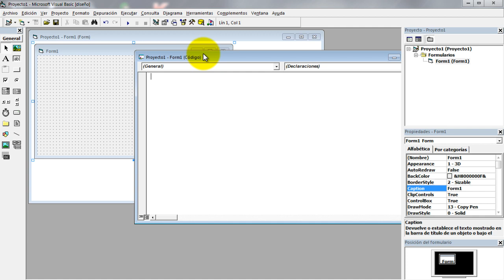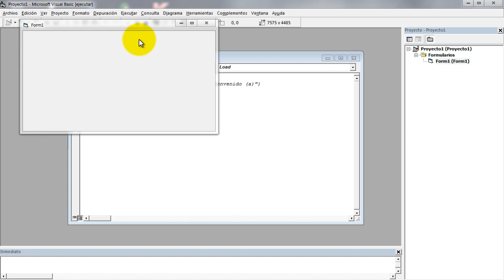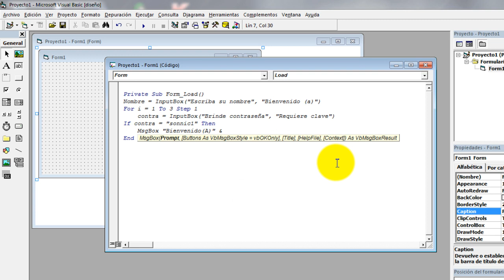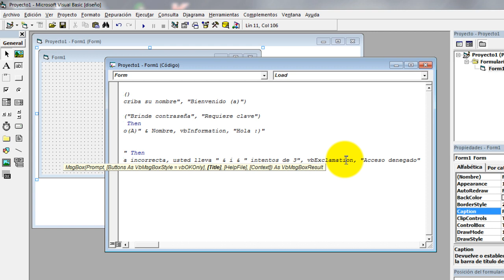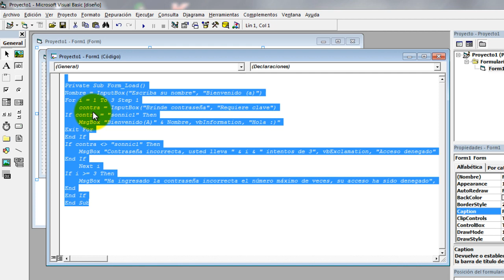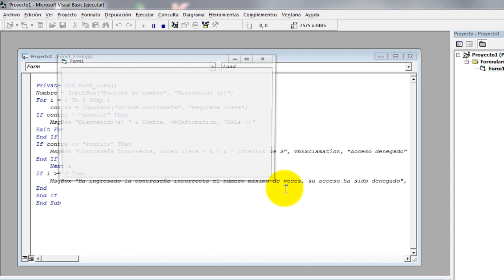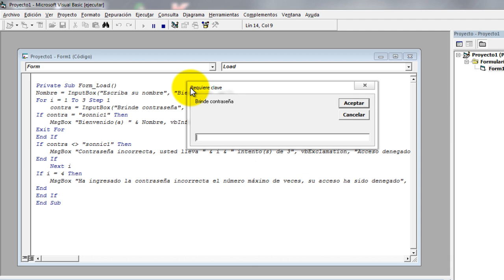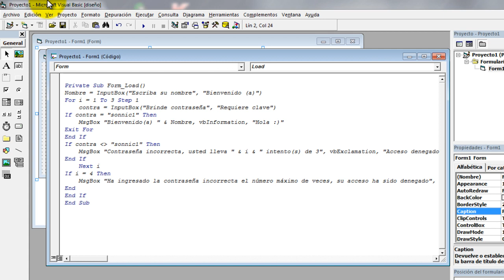CONTRASEÑA con intentos LIMITADOS | Visual Basic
Como poner contraseña a un programa en Visual Basic y que tenga intentos limitados para acertar.
Link del project:
Un nuevo tutorial es una nueva ayudita ;)